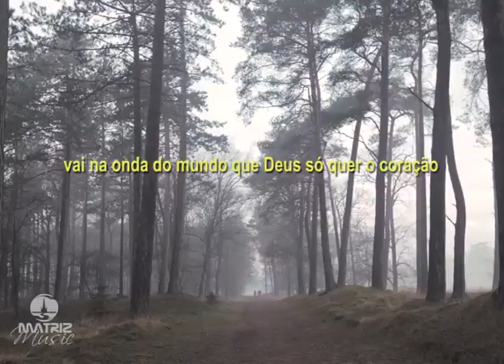José Gomes Feat Jonas Oliver - Tá tudo diferente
Tá tudo diferente
Compositor – Edidácio Bezerra Silva

Está tudo mudado tá tudo diferente tem gente se achando pensando que agora é crente
Está tudo mudado com esse nada a ver cuidado Cristo volta e vai deixar você

Tem gente por aí dando uma de bacana pensando que é fogo puro mas a mim não engana
Na igreja fala em línguas profetiza e acontece mas quando sai da igreja ninguém o reconhece

Fica tão diferente parece até não ter noção vai na onda do mundo que Deus só quer o coração
Já é habilidado como um crente Raimundo um pé tá na igreja e o outro está no mundo
Se a gente for falar pra ele se converter ele responde assim a irmão nada a ver
Deixa esse nada a ver Deixa esse nada a ver
Jesus Cristo está voltando e vai deixar você
Com esse nada a ver deixa esse nada a ver
Quem é Santo é separado o mundo não é pra você